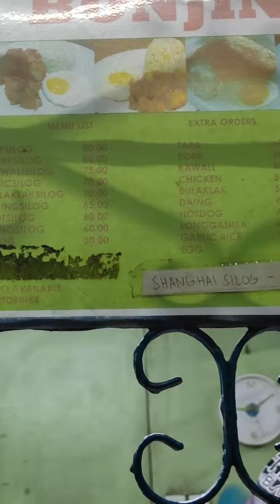FOODTRIP SA KULONGAN